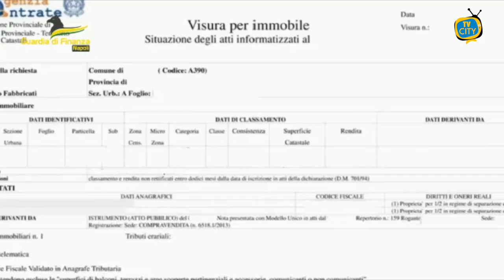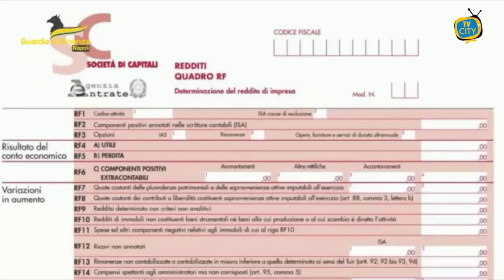Frode fiscale nel commercio di energia elettrica, beni sequestrati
Il Nucleo di Polizia Economico-Finanziaria della Guardia di Finanza di Napoli, all'esito di un'indagine coordinata dalla Procura della Repubblica di Napoli, ha dato esecuzione a un decreto di sequestro preventivo finalizzato alla confisca, emesso dal G.I.P. del Tribunale di Napoli, per il reato di autoriciclaggio e reimpiego di denaro proveniente da reati tributari, nei confronti di una società operante nel settore dell'energia elettrica, riconducibile a due soggetti legati dal vincolo coniugale.

E' stato sequestrato, in particolare, uno yacht del valore di circa 600.000,00 euro, acquistato dalla società nel 2016 in un "paradiso fiscale", nonché delle somme provenienti dal successivo noleggio della lussuosa imbarcazione, ritenute essere il profitto del reato di autoriciclaggio.

Le indagini, delegate agli specialisti del Il Gruppo Tutela Entrate, hanno messo in luce un articolato sistema di frode fiscale nel settore del commercio di energia elettrica tra varie società di un unico gruppo attraverso l'emissione di fatture relative a operazioni inesistenti generando falsi crediti IVA e costi fittizi a beneficio dell'unica società del gruppo effettivamente attiva.